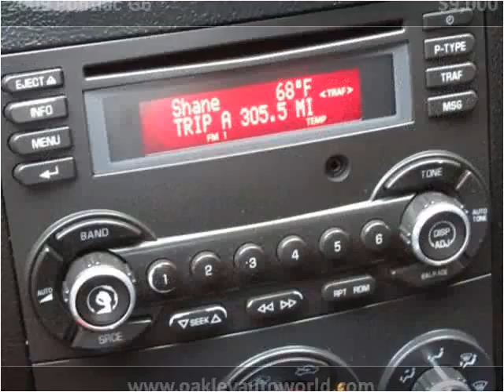2009 Pontiac G6 Used Cars Branson MO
This 2009 Pontiac G6 is available from Oakley Auto World.